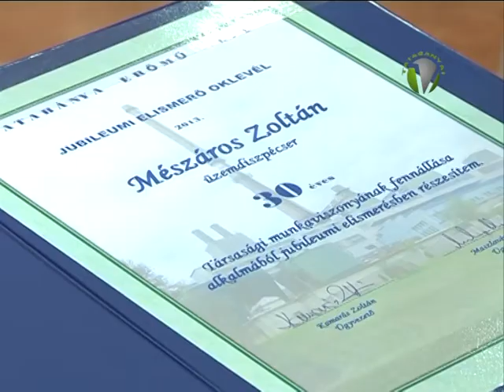63. Bányásznap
A 63. Bányásznap mellett az idén a 21. alkalommal tartott  Villamos napok is fontos esemény Tatabányán.